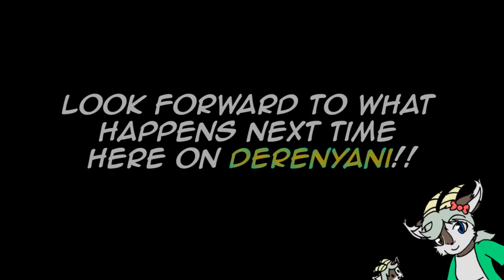Cue The Music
Cue the Music! By Niv, Nase, and Gate, Hosted by Tim!